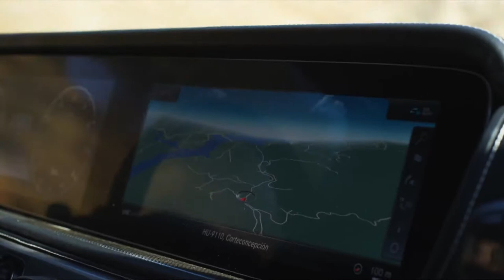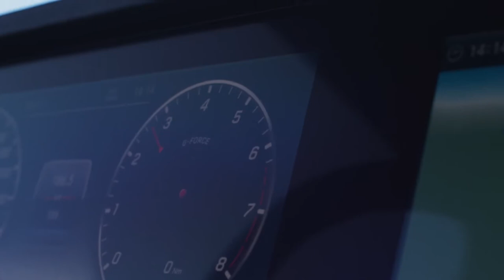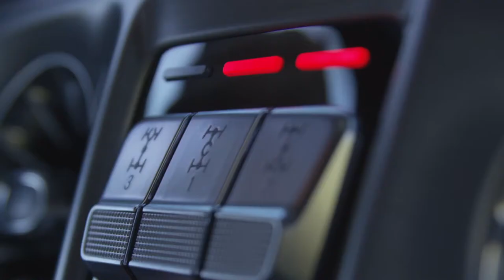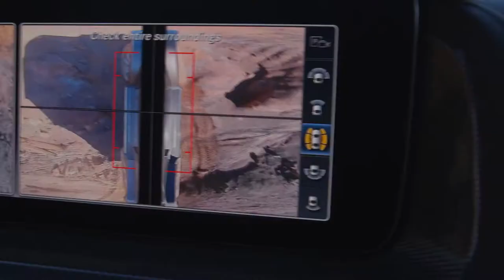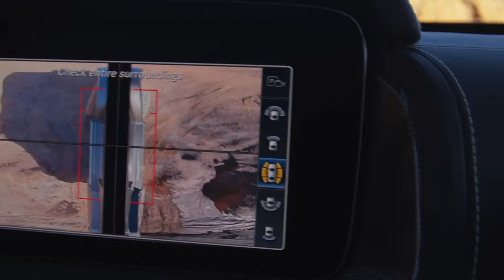2019 NEW Mercedes-Benz G-Class - Driving Impressions Off-Road